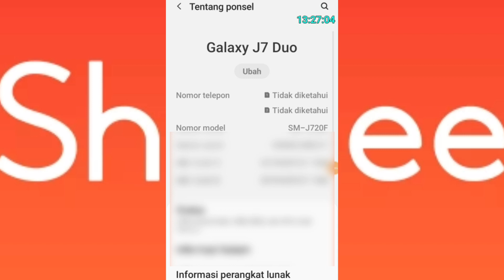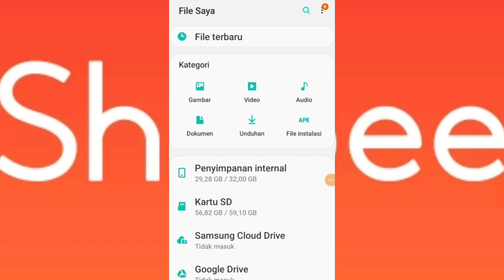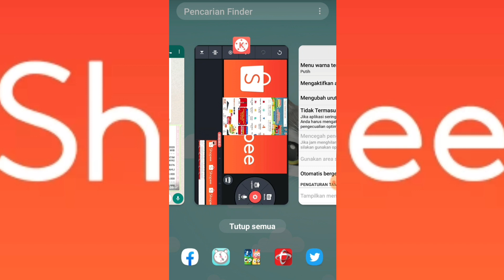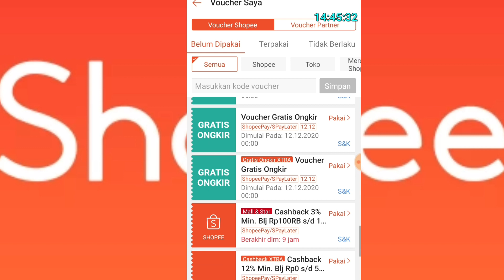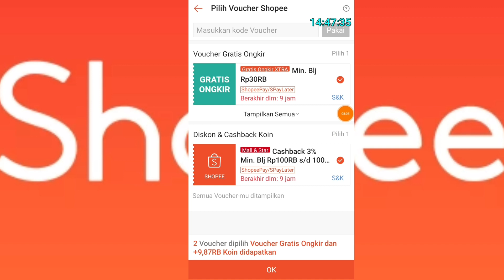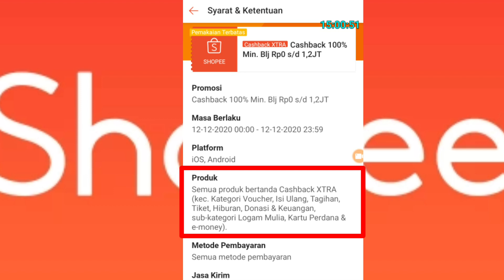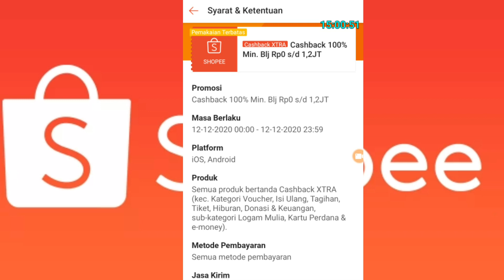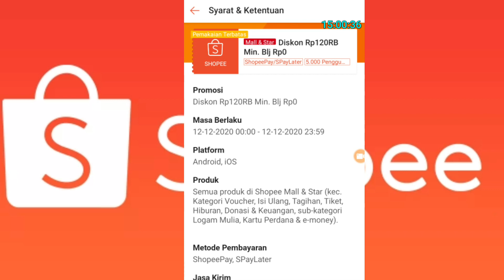CARA DAPAT VOUCHER DISKON 120RB & VOUCHER CASHBACK 1,2 JUTA DI SHOPEE 12.12 BIRTHDAY SALE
yang mau tanya2 atau berteman silahkan follow instagram aku disini yaa